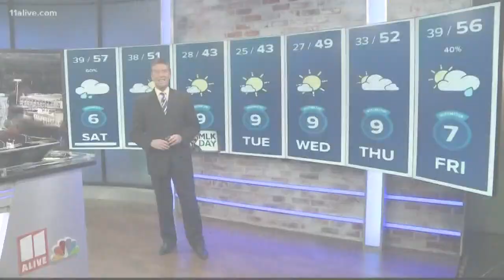Amazing photos of the sunrise